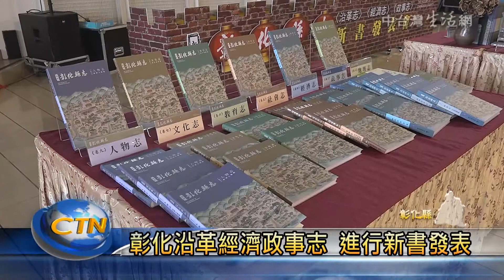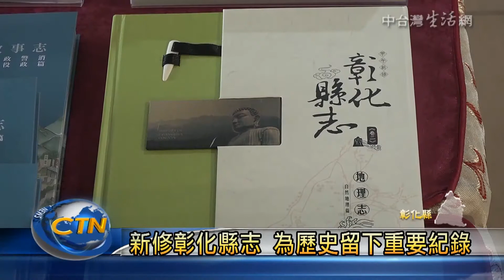新修彰化縣志 為歷史留下重要紀錄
彰化縣政府，7日上午在縣府一樓中庭，舉辦《新修彰化縣志》新書發表會。《新修彰化縣志》纂修歷時7年，繼103年出版〈地理志〉自然地理篇1篇、107年出版5志17篇後，在彰化縣即將迎接建城三百年之前，今發表第二批〈沿革志〉、〈經濟志〉、〈政事志〉。王縣長說，新修彰化縣志，自清道光之後就沒有再作大規模的編修，3志13篇，每篇字數有20萬字以上，還要經過嚴謹的文史考核，才能夠正式出書，為彰化縣歷史留下重要的書寫紀錄。